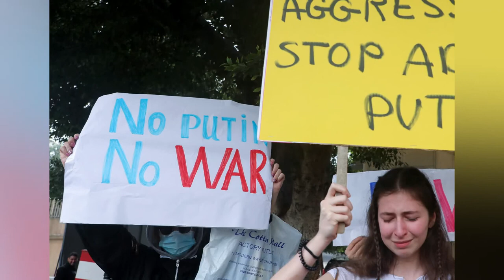Ukraine and Russia conflict: Historical background and Present